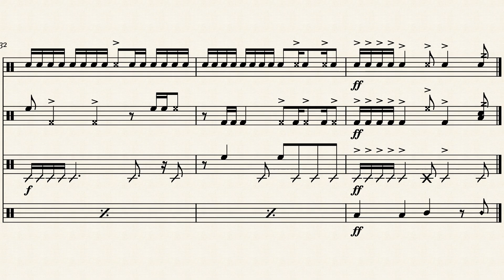tainted_love by cassidy bars & deante anthony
transciption of tainted love by cassidy bars